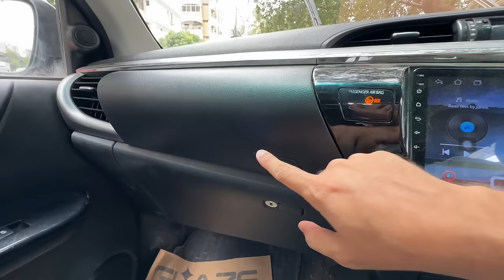Aj boht mushkil se mandi looti 😂 Ek aur bara janwar lelia Alhamdulillah 🐂